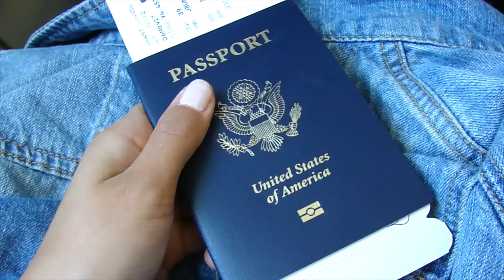TRAVEL TUESDAY//CABO,MEXICO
HEY GUYS! SO I DECIDED TO START SOMETHING NEW ON MY CHANNEL AND BEGIN MY TRAVEL TUESDAY SERIES!! MY FIRST VIDEO IS FROM MY FAMILY VACATION LAST WEEK TO CABO SAN LUCAS, MEXICO. MY BOYFRIEND AND I EXPLORED THE CITY AND BEACHES AND IT WAS AMAZING! I HOPE YOU GUYS ENJOY! SEE YOU SUNDAY WITH A NEW VIDEO!